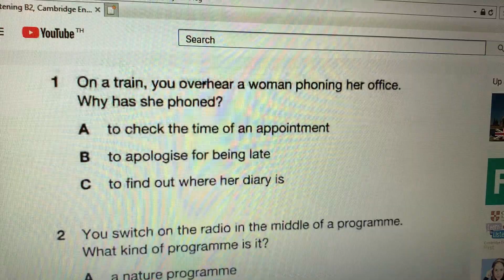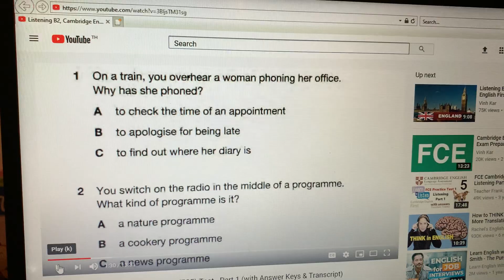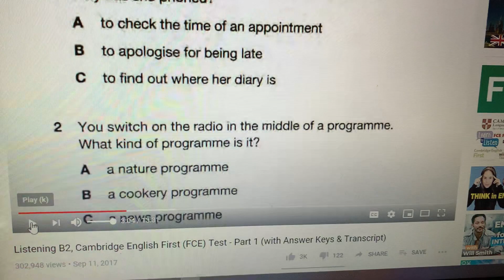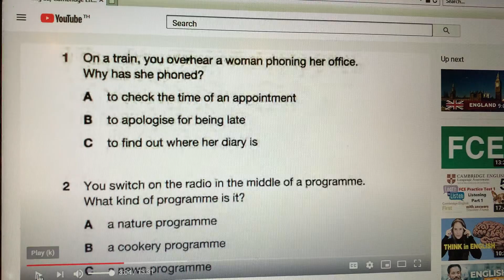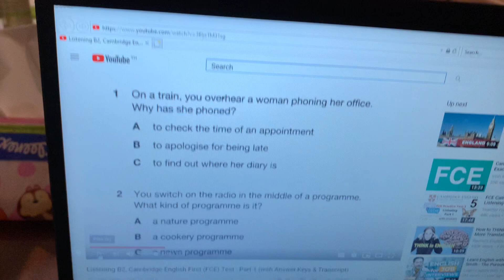กลุ่ม EP/BP ขยันเรียนดีกับคุณครู🥰